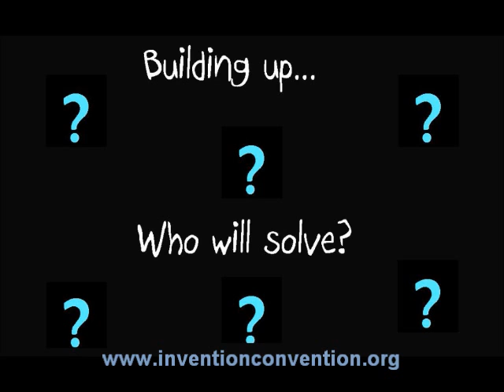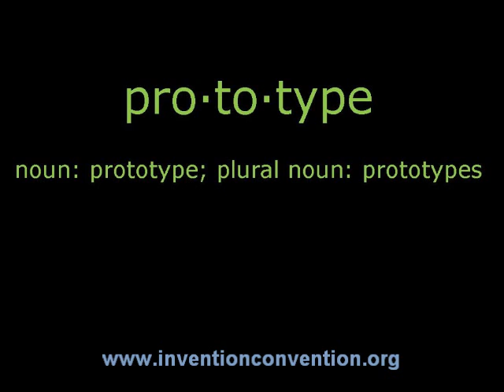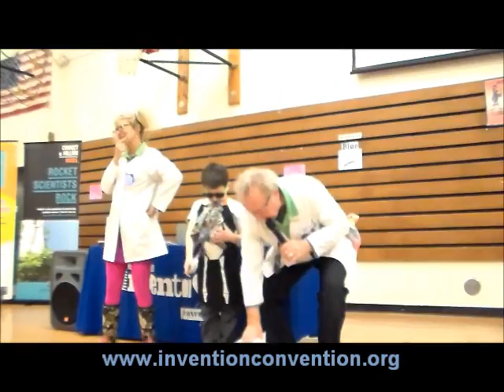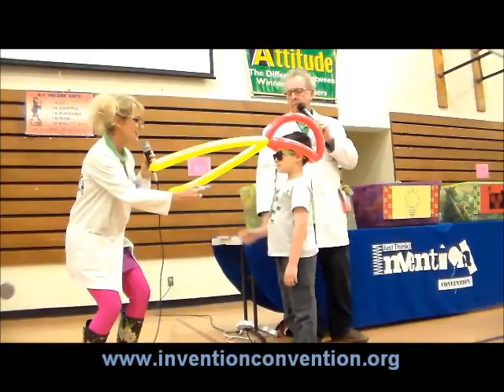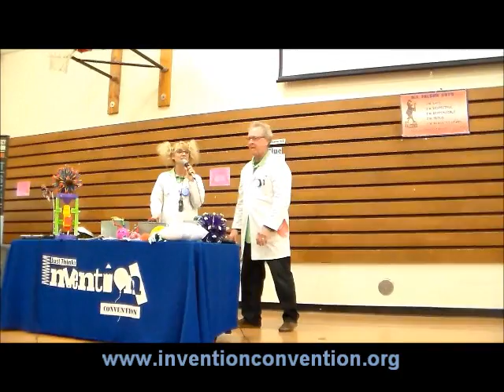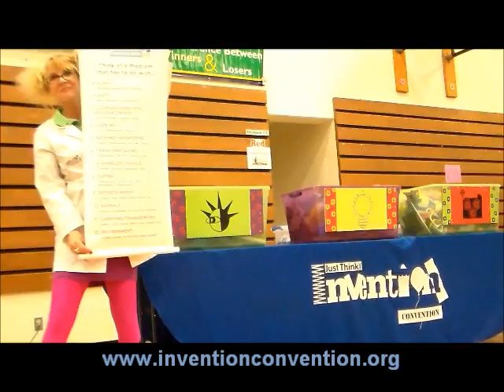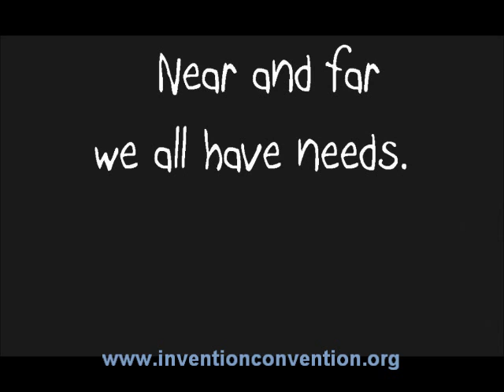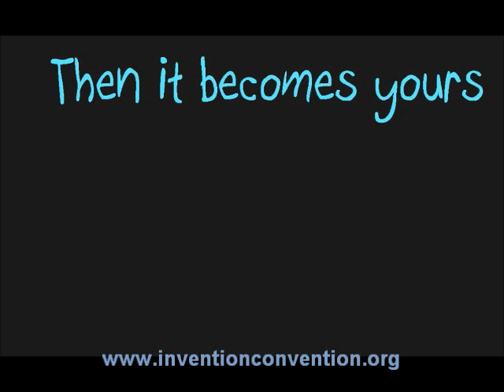Invention Convention Assembly Video 1.3.14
Starring Captain Gadget ‘Q’ Think-a-ma-jig, Dr. Claire Out-of-Hair, wonderful teacher volunteers and creative young inventors from Robert Frost Elementary School!